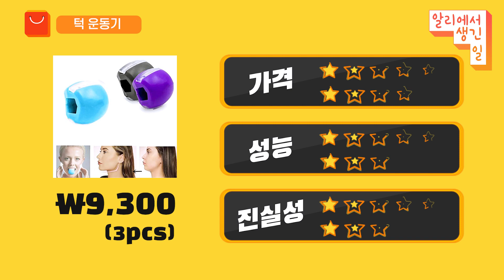알리 홈트템으로 몸짱이 되어보자! 우선 강인한 턱부터!!! 음? [알리에서 생긴 일]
사람 많은 곳은 여전히 찝찝합니다. 그래서 거실에서, 방에서 홈트라는 걸 많이 하죠? 알리에서도 이런 홈트 용품을 무지무지무지 많이 팔더라고요~ 그래서! 우리 몸짱 리민하 이모를 하~드하게 운동시켜보았습니다. 간단한 강철 턱 프레스(?) 운동으로 시작해 PT 8번까지! 여러분이 좋아하시는 리민하 이모 불편하게 만들기 성공! 한번 지켜봐 볼까요? ㅋㅋㅋ

▶가격정보
턱 운동기